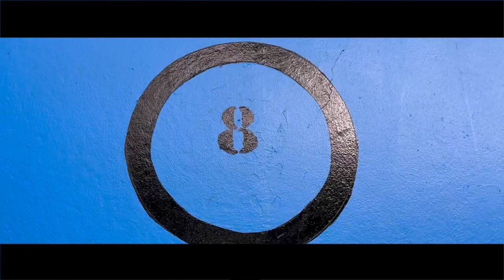Ez gatoz Paristik 02x01 DESKONEXIOA